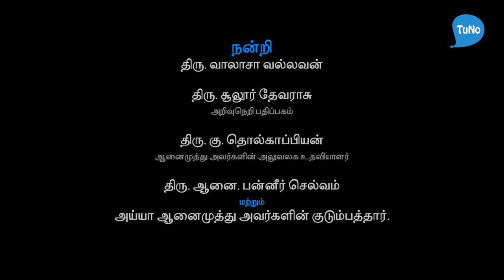தமிழ் தேசிய இன விடுதலையா மாநில சுயாட்சியா -ஆனைமுத்து நேர்கானல் - TUNO - Anaimuthu Interview - Part 5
"தமிழ் தேசிய இன விடுதலையா? மாநில சுயாட்சியா?" குறித்து சிந்தனையாளர் வே.ஆனைமுத்து அவர்களின் கருத்து.

சிந்தனையாளர் வே.ஆனைமுத்து அவர்களோடு வழக்குரைஞர் முருகேசன் நேர்காணல்.

சுவடுகள் - வழக்குரைஞர் முருகேசன் நேர்காணல்கள்
டியூனோ தயாரிப்பு
December 8, 2018
Tuno Media
(CC-BY-NC-ND 4.0)